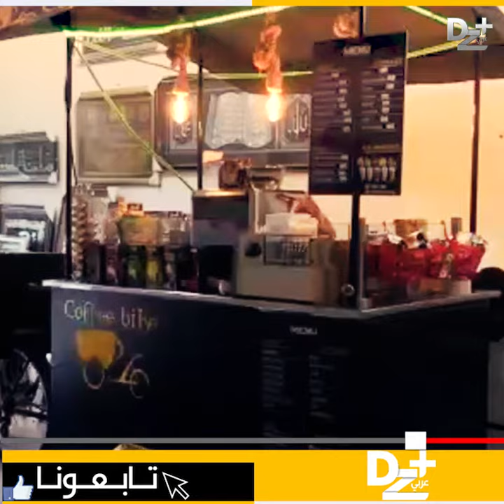شابان يبتكران مقهى متنقل بتيزي وزو للهروب من البطالة